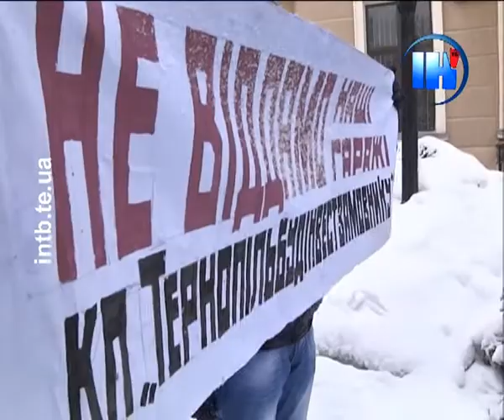Скандал у міськраді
Близько ста тернополян із вигуками «Ганьба» пікетували міську раду. 22 березня чи не вперше приймалися рішення під свист обурених людей. Власники гаражів на вулиці Текстильній прийшли на чергове засідання сесії просити не віддавати землю, де розташовані їхні гаражі, комунальному підприємству «Тернопільбудінвестзамовник».